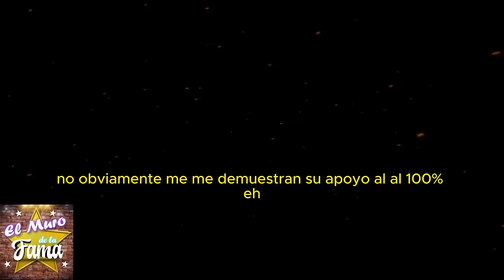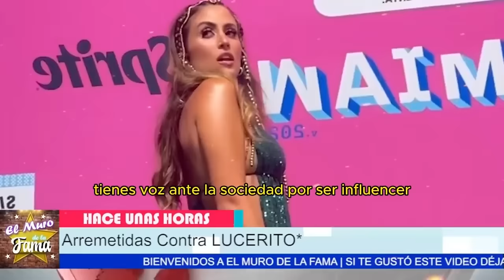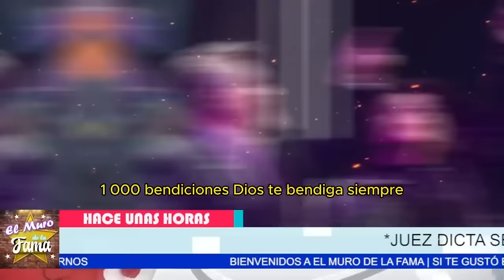😱📌Sofia Rivera Y Videgaray 𝗟𝗘 𝗥𝗨𝗘𝗚𝗔N A LUCERO(Que Guarde Silencio)PERO Esta no se queda callada😱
"Lucero y Mijares han decidido que ya no van a tolerar las burlas constantes hacia su hija Lucerito. Están listos para tomar medidas drásticas contra Eduardo Videgaray y Sofía Rivera Torres."
"Pero claro, si Lucero y Mijares logran poner un alto a estos ataques, podrían sentar un precedente importante para proteger a otras figuras públicas jóvenes de situaciones similares en el futuro."

Entertainment
Television program
noticias de espectaculos
espectaculos noticias
noticias de la farandula
tv mexicana
Televisa espectaculos
chismes
escandalo de los famosos 2024
farandula 2024
chisme de farandula
karol tamiko
programa hoy
suelta la sopa
polemica
Ventaneando